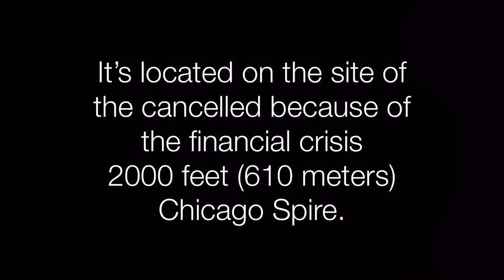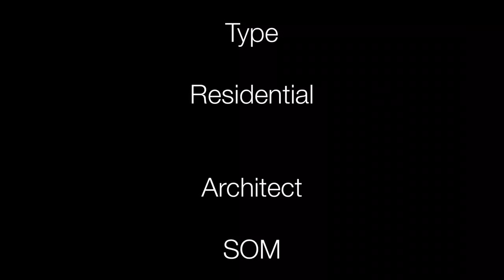400 Lake Shore Drive | Future Chicago Skyscrapers (Proposed Buildings)